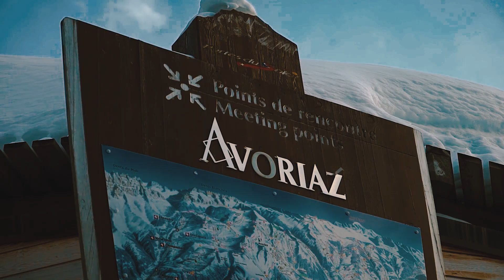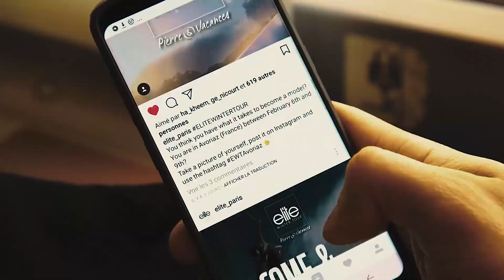Elite Paris Winter Tour - Avoriaz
With wellbeing at the forefront of the fashion industry right now, the Elite Winter Tour will give Elite scouts the chance to meet a wide mix of active young people ready to become models.

Think you have what it takes to become a model?
Meet Elite on our next stop: Flaine (from 19th - 22nd March 2018)

Video directed by Guillaume Gabriel and Fabien Mancel (This is my video)